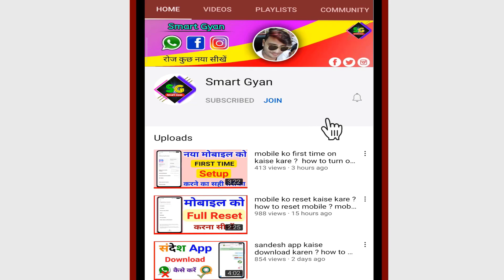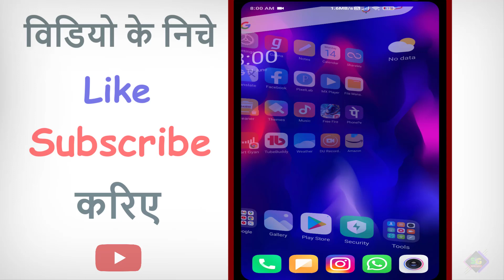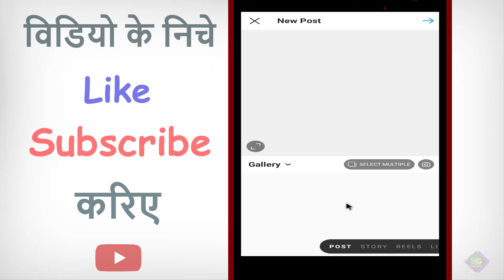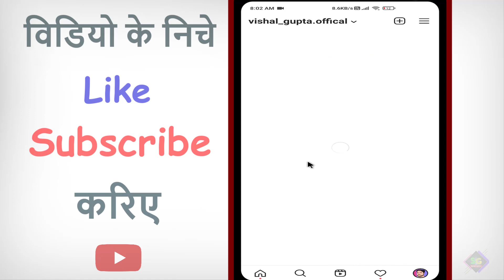Instagram Par Full Pic Kaise Upload Kare | How To Upload Full Size Photo On Instagram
हमे उम्मीद है कि ये विडियो आपको पसंद आएगी, अगर ये विडियो पसंद आये तो प्लीज इस विडियो को "Like" ( लाइक ) करें, इस "Channel" को "subscribe" ( सब्सक्राइब ) करें, और हम से "Personnally" ( पर्सनली ) बात करनी हो तो नीचे लिंक पर "Click" ( क्लिक ) कर के Instagram पर Message करे "धन्यबाद"

Please.